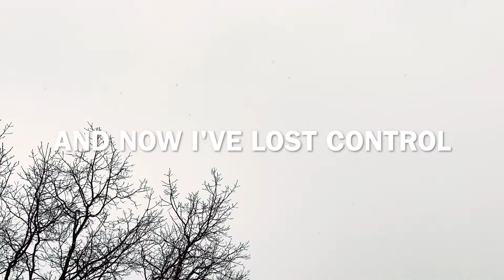Kyle Constable - "Blizzard" (Official Lyric Video)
"Blizzard" is the second single off my debut album "Going Home," set to release March 5.

Recorded, Mixed and Mastered at Steadfast Studios in Naugatuck, Connecticut

Produced by Collin Waldron, Dominic Nastasi and Matthew Carlson
Recorded and Mixed by Collin Waldron
Mastered by Dominic Nastasi
Session Drums by Dominic Nastasi

Lyrics:

Staring out my window
It's looking like the Arctic Circle
Comfy in my château
'Til she called for help
I barely knew her
Met her through a friend of a friend
Out a ride and ruined
She introduced herself
'Cause I've got four-wheel drive

Let's take it slow and easy
Maybe play some Tears for Fears
Slow motion on the highway
So out of my league
In a blizzard

Felt a bit distracted
Couldn't keep my eyes on the road
Had the heater blasting
My hands still felt cold
Bet it's when she told me
Always thinks she comes in second
In that moment showed me
Her heart's good as gold
And now I've lost control

Could it be true love?
In a blizzard

Getting close to the station
So I ask where she's going this weekend
Smile in anticipation
She said she'd give her best to her boyfriend

Unsteady now
(Unsteady now)
Have you seen a plow?
(We'll work it out)
I'm spinning out
In a blizzard